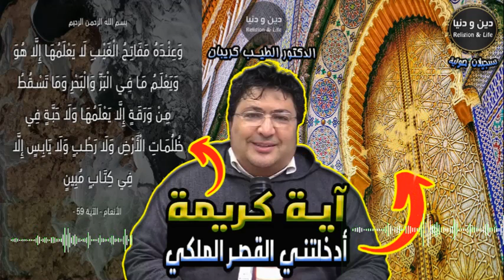آية كريمة ادخلتني القصر الملكي 🕌 الدكتور طيب كريبان 👉 دين و دنيا